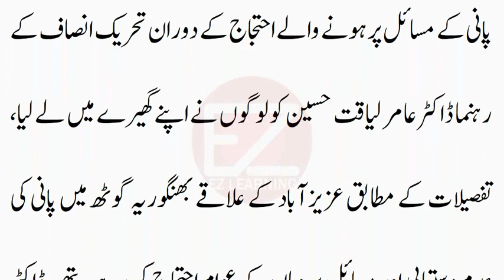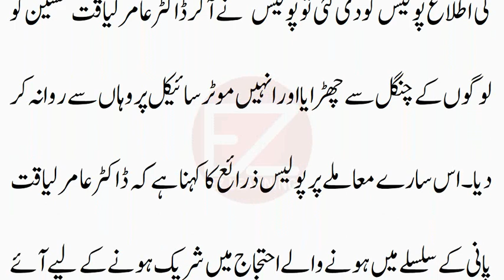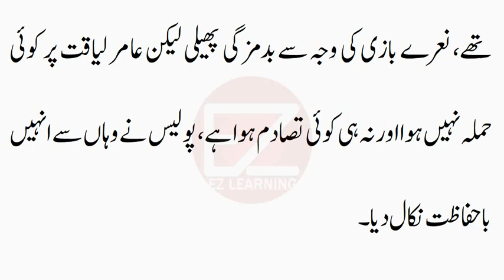Dr Aamir Liaquat Hussain in Crowd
Ch Nisar Resigns after Panama Gate Court Decision || پاناما کیس کا فیصلہ آتے ہی مستعفی۔  چوہدری نثار